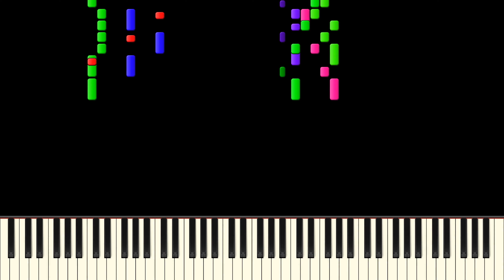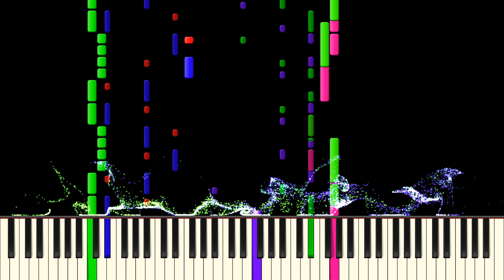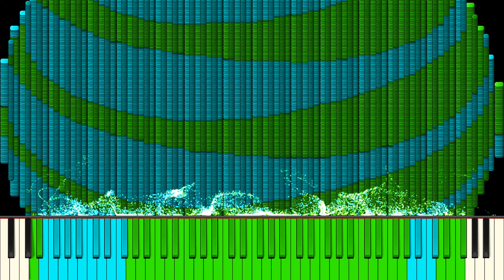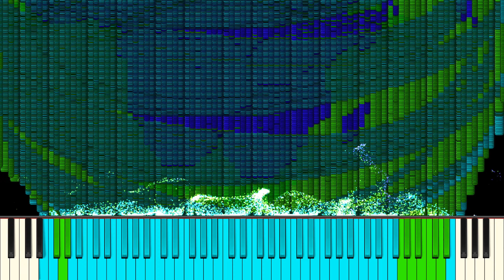Dark MIDI - Clouds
MIDI Arts Used:

Earth
Wi-Fi
AT&T